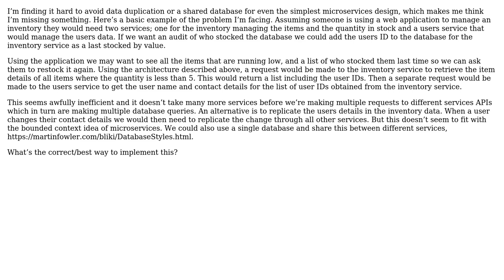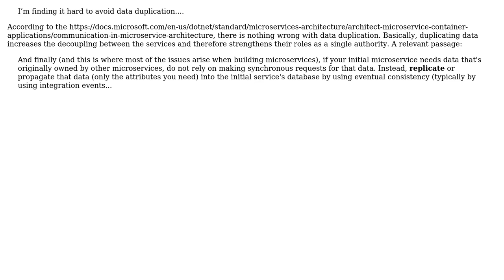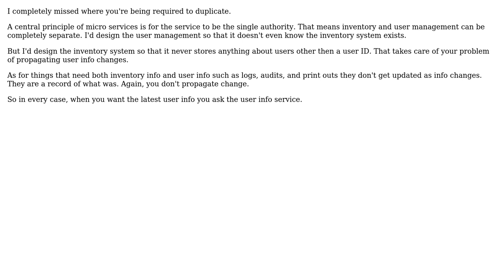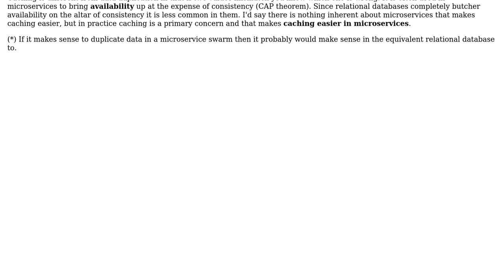Software Engineering: Microservices without data duplication (3 Solutions!!)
Software Engineering: Microservices without data duplication

With thanks & praise to God, and with thanks to the many people who have made this project possible! | Content (except music & images) licensed under CC BY-SA | Music | Images & others | With thanks to user Odalrick user Maurits Moeys user Geraint Anderson user candied_orange and the Stack Exchange Network Trademarks are property of their respective owners. You are responsible for your own actions.